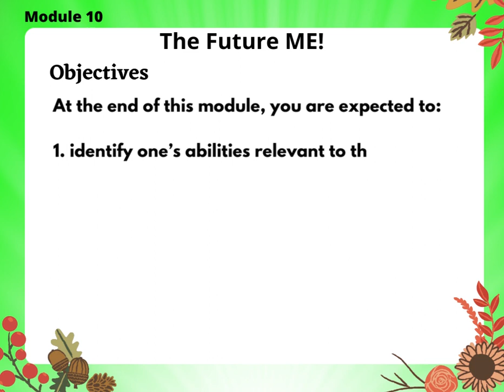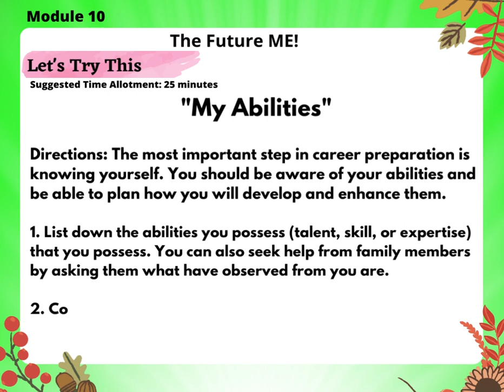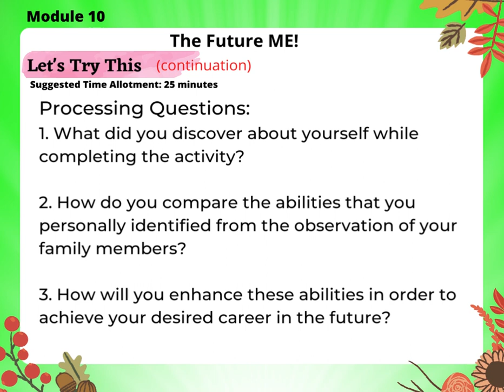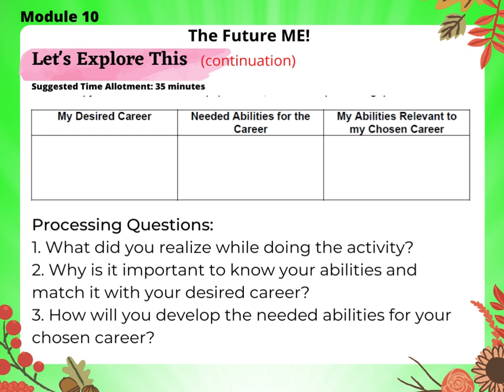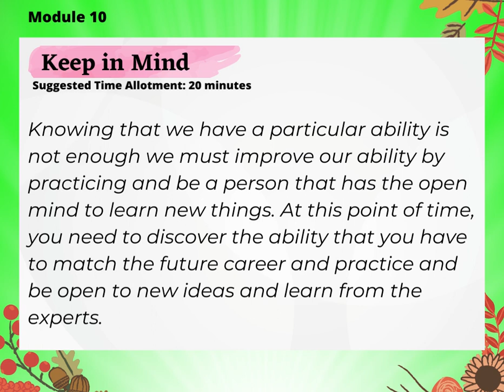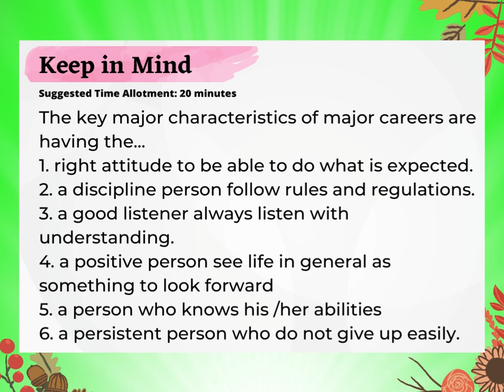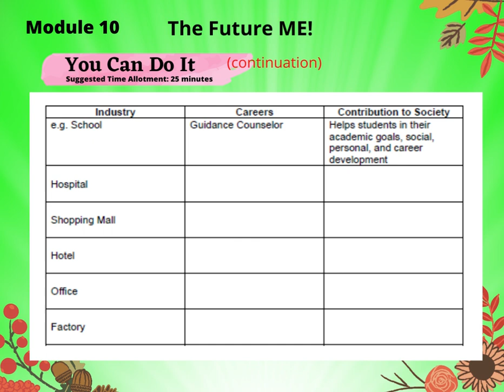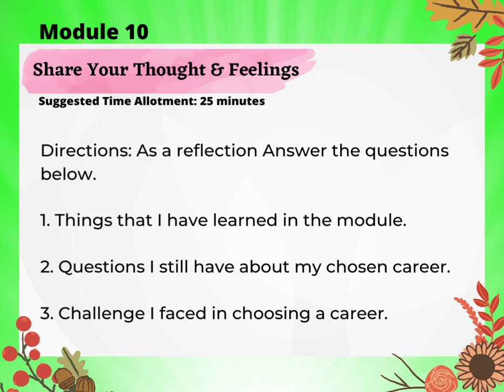Homeroom Guidance Q3 MODULE 10: THE FUTURE ME (COMPLETE DISCUSSION - TAG-LISH)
This video is intended to my students especially those who are not able to get their printed modules on time but they are able to use online. This can also be used in your class if you find this video helpful in teaching the homeroom guidance quarter 3, module 10 in your students. no copyright infringement intended. all credit goes to the rightful owners.